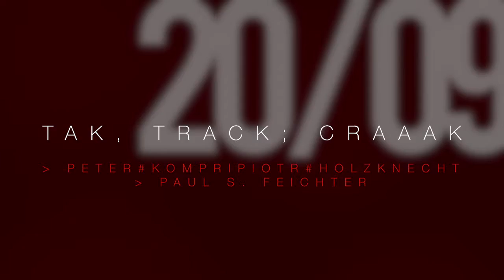[TRANSART_15] TAK, TRACK; CRAAAK by Peter#KOMPRIPIOTR#Holzknecht & Paul S. Feichter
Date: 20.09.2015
Location: Peterbühl, Fié allo Sciliar

camera | editing: Max Valenti (Visual Communication Project)

As a prelude, we witness a dada noise performance by sound artist Peter#KOMPRIPIOTR#Holzknecht. As a sound source for this premiere, three wooden gates from the permanent installation of the artist Paul S. Feichter are used, at the foot of Peterbühl.It may be described as an unorthodox dada-poem that can be understood as a tribute to Hugo Ball’s “Tak, Track, Craaak”.
Als Auftakt erleben wir eine Dadanoise Performance des Klangkünstlers Peter#KOMPRIPIOTR#Holzknecht. Als Klangquelle dieser Uraufführung, dienen die 3 Holzschranken der Dauerinstallation des Künstlers Paul S. Feichter, am Fuße des Peterbühl.Ein unorthodoxes Dada Lautgedicht, welches durchaus als Hommage an Hugo Ball verstanden werden kann: Tak, Track; Craaak.
Come preludio, una dada-noise performance del sound-artist Peter#KOMPRIPIOTR#Holzknecht.La fonte sonora di questa performance sono le tre strutture di legno dell'installazione permanente dell'artista Paul S. Feichter, ai piedi di Peterbühl.Un'irriverente dada-poesia, che può essere intesa come un omaggio a Hugo Ball: tak, track, craaak.